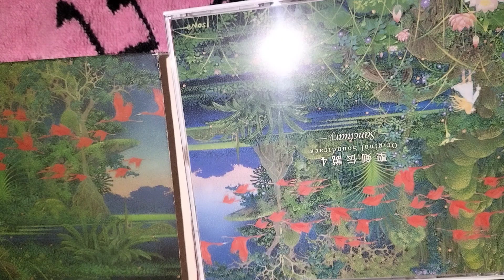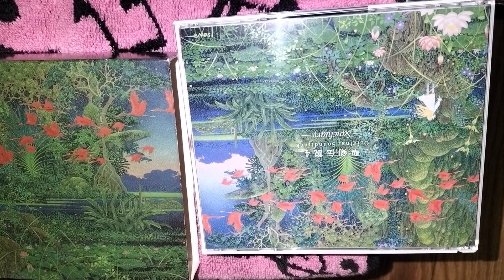聖剣伝説４より Rising Sun⁡(伊藤賢治・作)⁡⁡⁡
聖剣伝説ではおなじみのメロディーですね♪⁡⁡⁡⁡⁡
逆さなのはご愛嬌( ^_^ /💦⁡⁡